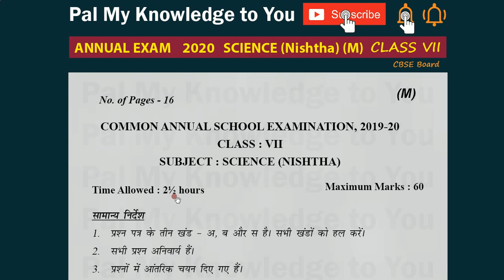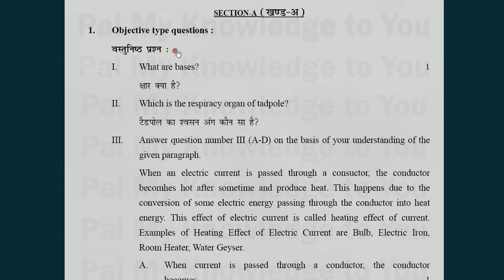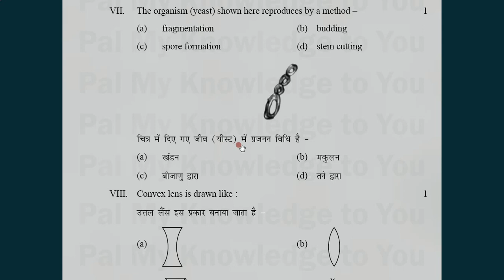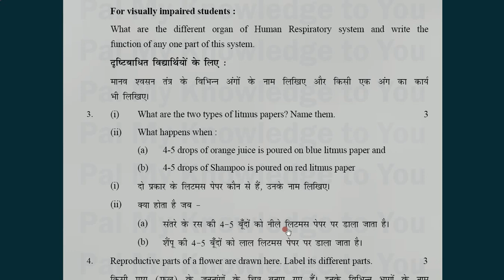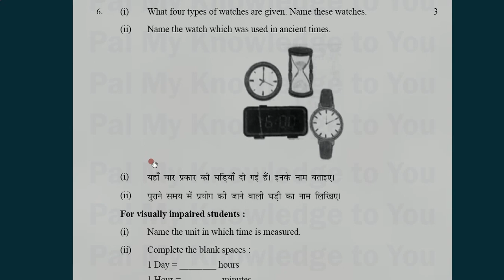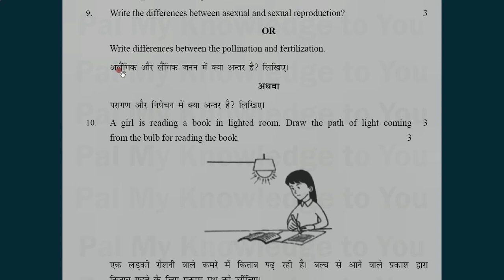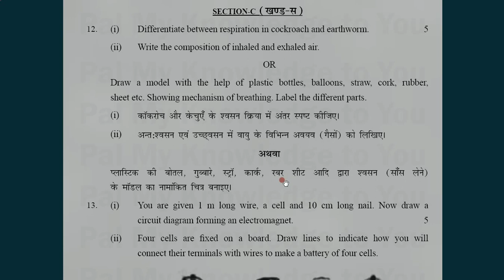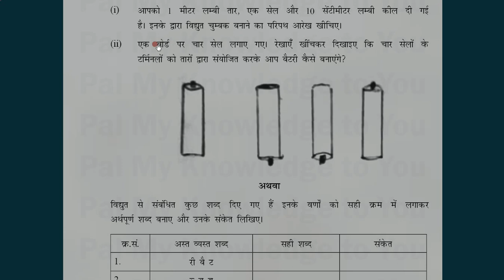CBSE CLASS 7 SCIENCE NISHTHA Morning shift ANNUAL EXAM PAPER 2020 QUESTION PAPER CLASS VII FEBRUARY